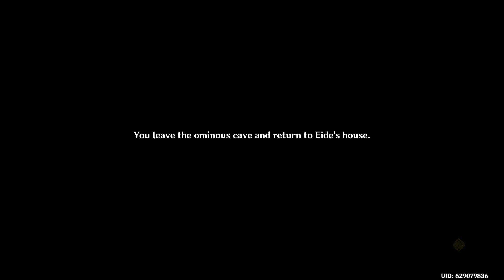Genshin Impact | Ver. 3.5 | Archon Quest Chapter III: Act VI - Caribert | Part 2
Video Game Book Club (VGBC) is a video game review podcast (we don't actually read any books lol).

Everyone at WeeabooThugs nominates a game to play (Viewer's Choice included), we play and finish the game, we discuss our likes/dislikes, and then we each deliver our final thoughts and give our honest rating of that game.

Afterwards, we slap each other with a Bonus Mystery Question, and the Wheel of Mystery is spun to select the next game, and we go again!